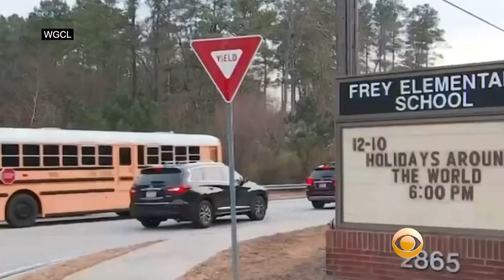Teacher Accused Of Making Special Needs Student Sit In His Own Waste For Two Hours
A Georgia teacher is accused of forcing a 5-year-old special needs student sit in soiled clothing to teach him a lesson about restroom habits. Katie Johnston reports.